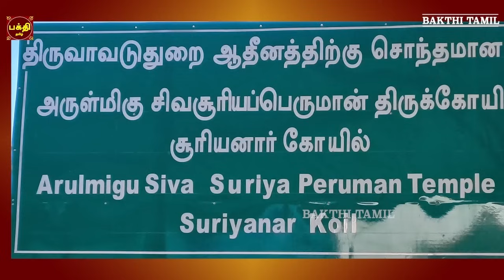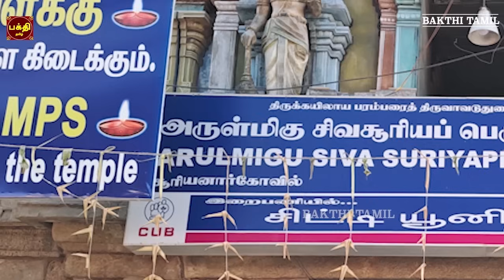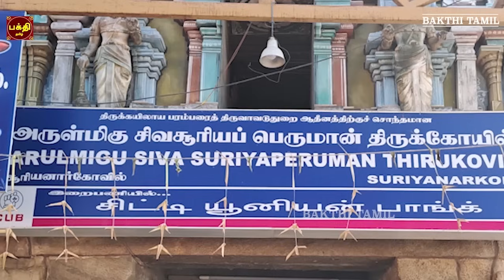ஞாயிறு அன்று கேட்க வேண்டிய ஆயுளும் ஆரோக்கிய வாழ்வைப் பெற்று தரும் | ஸ்ரீ சூர்ய நாராயண சுப்ரபாதம்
சூர்ய நாராயண சுப்ரபாதம் | சூரிய பகவான் சக்தி வாய்ந்த மந்திரம் |
சூர்ய பகவான் அருள்பெற்று நலமோடு வாழ்வோம்